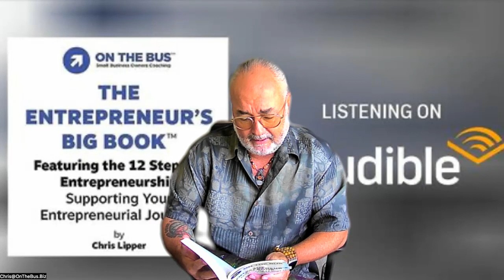“𝙩𝙝𝙚 𝙤𝙥𝙥𝙤𝙧𝙩𝙪𝙣𝙞𝙩𝙮 𝙩𝙤 𝙗𝙚 𝙫𝙪𝙡𝙣𝙚𝙧𝙖𝙗𝙡𝙚, to be wrong”- The Entrepreneur's Big Book, Chapter 1, pg 42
Do you know that embracing vulnerability and being open to mistakes can be a precious gift? It can foster growth and connection in our community.

“𝙏𝙝𝙚 𝙜𝙧𝙚𝙖𝙩𝙚𝙨𝙩 𝙜𝙞𝙛𝙩 𝙩𝙝𝙖𝙩 𝙄’v𝙚 𝙗𝙚𝙚𝙣 𝙖𝙗𝙡𝙚 𝙩𝙤 𝙜𝙞𝙫𝙚 𝙩𝙤 𝙥𝙚𝙤𝙥𝙡𝙚 𝙞𝙨 𝙩𝙝𝙚 𝙤𝙥𝙥𝙤𝙧𝙩𝙪𝙣𝙞𝙩𝙮 𝙩𝙤 𝙗𝙚 𝙫𝙪𝙡𝙣𝙚𝙧𝙖𝙗𝙡𝙚, 𝙩𝙝𝙚 𝙤𝙥𝙥𝙤𝙧𝙩𝙪𝙣𝙞𝙩𝙮 𝙩𝙤 𝙗𝙚 𝙬𝙧𝙤𝙣𝙜.”
- The Entrepreneur's Big Book, Chapter 1, pg 42

Let's make a difference together! Extend the gift of vulnerability and the chance to make mistakes to those around you. Start today by fostering a culture of openness and growth in your business and community.